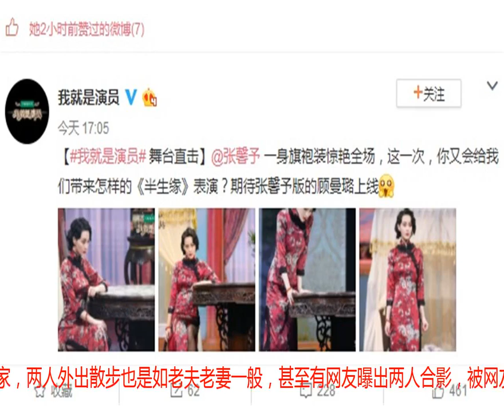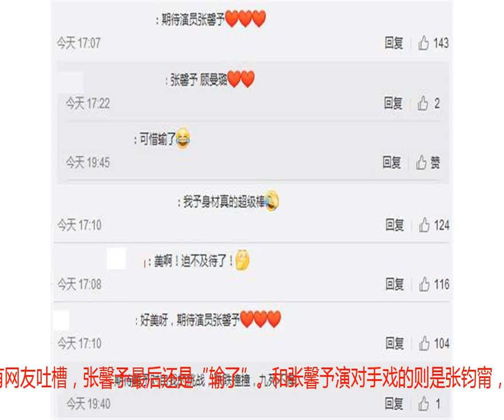张馨予晒《演员》舞台照，被赞颜值身材没得挑，网友：可惜输了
女星张馨予自从和武警军官何捷公开恋情后，也是引起了大家的关注和热议。类似张馨予这样的女星成为“军嫂”的并不多，很多女星都是嫁给了富豪或圈内人，而张馨予则嫁给了军人。一旦成为“军嫂”也就变得不一样了，一言一行也和其他女星不同。最近，张馨予和何捷在结婚后频频被网友偶遇，据说正在休婚假。张馨予还将何捷带到了老家，两人外出散步也是如老夫老妻一般，甚至有网友曝出两人合影，被网友称越来越有“夫妻相”。而张馨予在今天又转发了《我就是演员》的预告，因为张馨予也参加了这档节目。女星张馨予一直以性感闻名，此次曝出舞台上的剧照后，就被网友们惊叹张馨予好身材，真是非常的性感，身材是超级棒。不少网友认为张馨予身材和颜值都是没得挑，至于演技还需要加油。此次参加《我就是演员》，估计张馨予也是想挑战一下自己。毕竟能够登上这个舞台，都需要一定的勇气，类似一些“小鲜肉”明星就不敢登台。只是有网友吐槽，张馨予最后还是“输了”。和张馨予演对手戏的则是张钧甯，甚至还在戏中被狠狠的扇了一巴掌。张钧甯所出演的《如懿传》正在热播，其所出演的角色